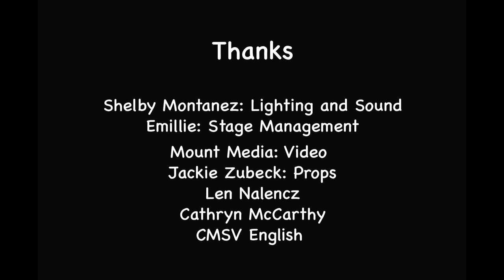Baby Teeth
Baby Teeth, a comedy about growing up!